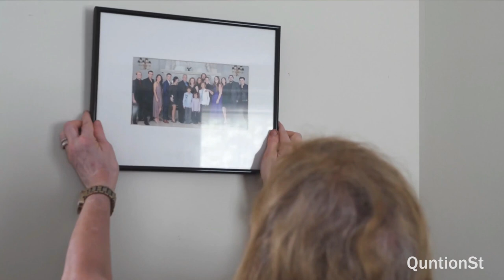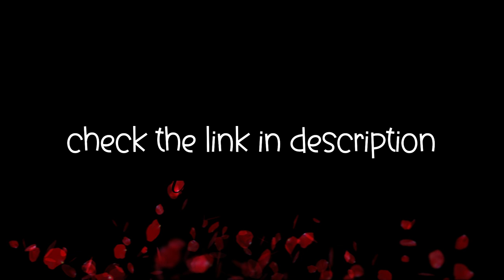Camping Accessories Multitool, Wood Handle Multi-Tool Hatchet Hammer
Camping Accessories Multitool, Wood Handle Multi-Tool Hatchet Hammer,Stocking Stuffers for Men Gifts,Guy Gifts, Cool and Unique Christmas Gifts for Boyfriend Husband Grandpa for Hiking Hunting DIY
BE PREPARED FOR ANYTHING: From chopping wood to doing household repairs you'll be prepared for any situation with this durable multitool axe that contains and folds out 10+ different tools. Camping survival kit will help solve urgent problems when you encounter different situations in camping, survival, hiking, backpacking.
WORK FASTER & EASIER: Sometimes you only have one hand to spare. The outdoor survival gear only requires one hand to open and use all the tools, even the ones that aren't accessible from the outside. And with all locking features, you can multitask with confidence.Contain is Hammer, Axe, Pliers, Knife Blade, Saw, Assorted Hex Wrenches, Phillips screwdriver, Bottle Opener, File, Fish Descaler etc.
DURABLE CONSTRUCTION: The outdoor camping gear stainless steel construction encased in our polished black oxide finish provides sleek durability. With its handcrafted wood handle, the survival multitool is a great gift idea for men of outdoorsy people.
COMPACT CARRYING SOLUTION: Instead of lugging around a big toolbox, camping/hiking survival multitool fit neatly and conveniently in your backpack, making the hammer multi-tool an efficient assistant, that you can take with you everywhere.
OUR SERVICE: We’re proud to stand behind every product that leaves our factory. That’s why we offer a lifetime service, so you can be confident your camping axe will never fail you.